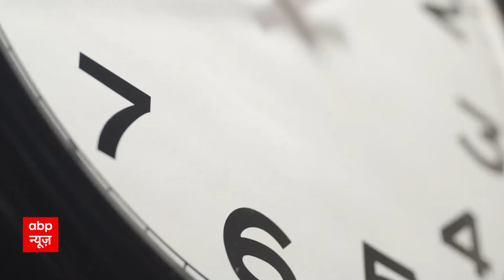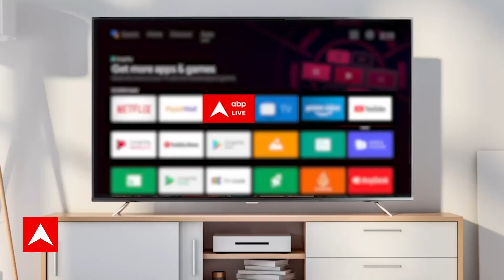Smriti Irani ने किसे कहा- विपक्ष का एक नेता बेरोजगार हो गया है, टैलेंट ही नहीं था?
Smriti Irani Exclusive Interview:स्मृति ईरानी ने Rahul Gandhi को दे दिया नया चैलेंज । BJP । Congress
जस्थान के मुख्यमंत्री पद को लेकर सस्पेंस बरकरार है. इस बीच सूत्रों ने बताया है कि पूर्व सीएम वसुंधरा राजे ने बीजेपी के केंद्रीय नेतृत्व को पार्टी लाइन के साथ रहने का भरोसा दिया है. उन्होंने कहा कि पार्टी के फैसले के साथ रहेगी. सूत्रों के मुताबिक, राजे आज रात दिल्ली पहुंच सकती हैं, आलाकमान ने बातचीत के लिए उन्हें बुलाया है.दरअसल, ऐसी चर्चा है कि बीजेपी राज्य में इस बार नए चेहरे को मौका दे सकती है. तीन दिसंबर को आए नतीजे के एक दिन बाद ही दो बार मुख्यमंत्री रह चुकीं वसुंधरा राजे ने 25 विधायकों के साथ मुलाकात की. इसे राजे के शक्ति प्रदर्शन के तौर पर देखा गया.